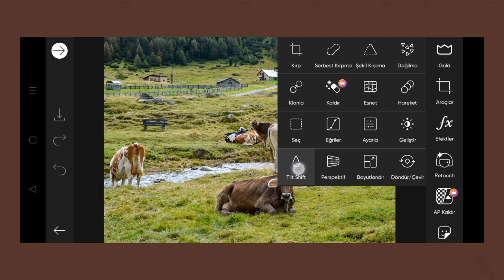Trending HDR video | A Screen Of Pure Pink sdc editing cc | Background | Bp Backdrop A380F K #245